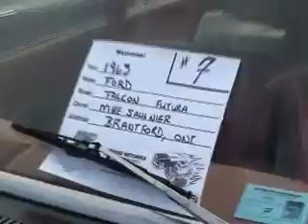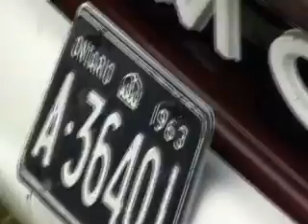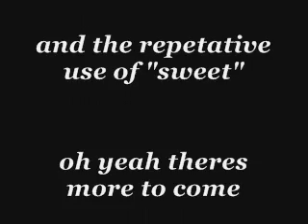unfinished nationals 2012.wmv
checkin out the 2012 unfinished nationals, even with the weather always a great show and lots to see